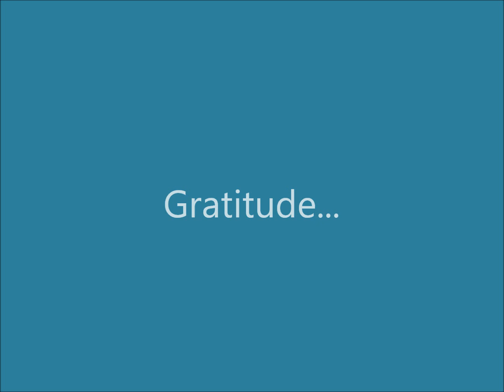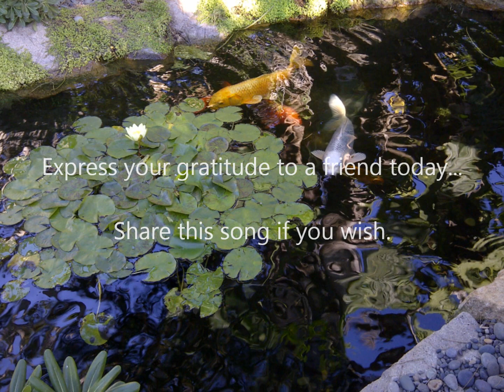Gratitude - Impro Mj Vermette (SacredFire - previously Chants & Drums)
MJ Vermette (SacredFire - previously Chants & Drums). A simple vocal impro to express gratitude. Say thank you to a friend - share if you wish. / Une simple improvisation vocale pour exprimer de la gratitude. Dites merci à un ami en partageant cette chanson si le coeur vous en dit.